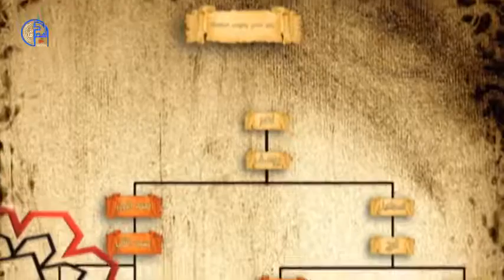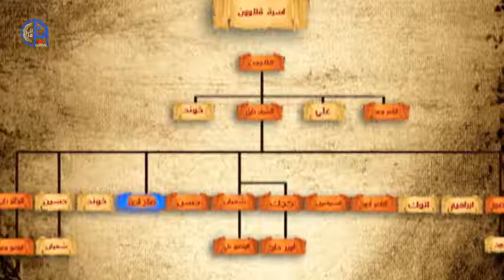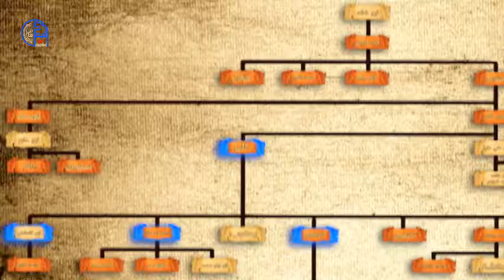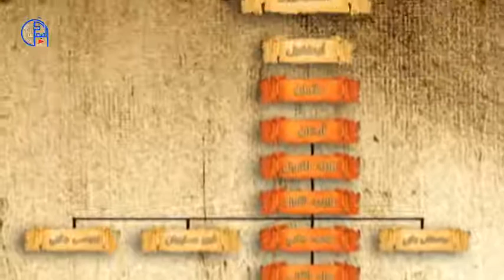التاريخ الاسلامي في مثل هذا اليوم 359